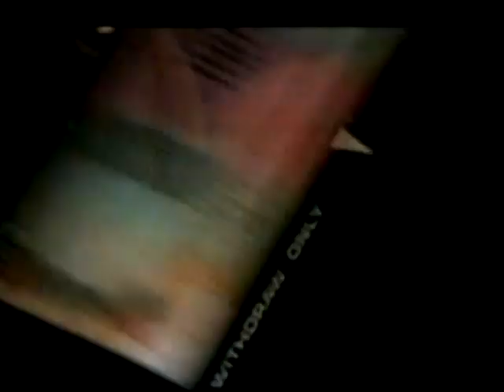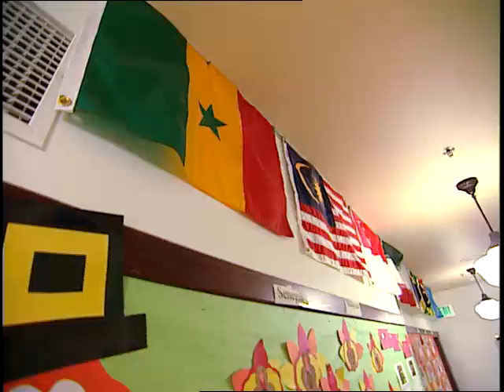Expanding Horizons: Afterschool and Global Learning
CNN journalist Soledad O'Brien narrates a documentary on using summer and afterschool hours to develop global citizens